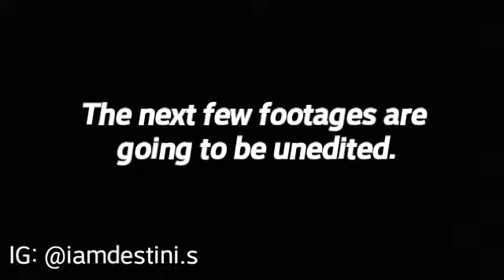GRWM | PROM VOLG 2019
Prom Vlog #2019

YouTuber Background:

My name is Destini. I am goofy and super funny. I love to dance and do hair.